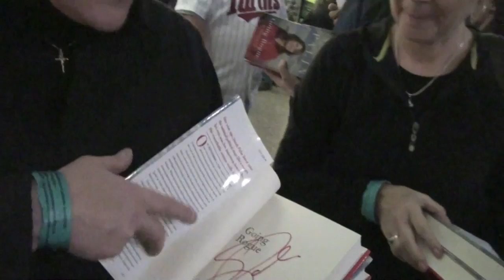Sarah Palin at the Mall of America. Pt 2 of 2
At the Mall of America in Bloomington Minnesota, it was a dark 17 degrees at 5:00 a.m. Maybe a couple of thousand people lined up for 4-5 blocks to get a wrist band so they could then stand in line for 6 hours to see Sarah Palin. Some stayed overnight to get there early, others spontaneously line up later at noon to see if they can get a book signed, too. Those in line think things would be different if Sarah Palin was president right now, and they said they'd vote for her. Many times, Rep. Michele Bachmann's, and Sarah's, names were brought up together. The people that tried to see her say they have a deep emotional identification with Sarah Palin.